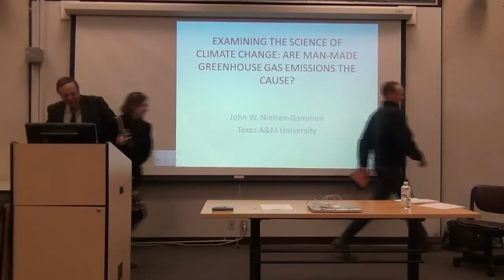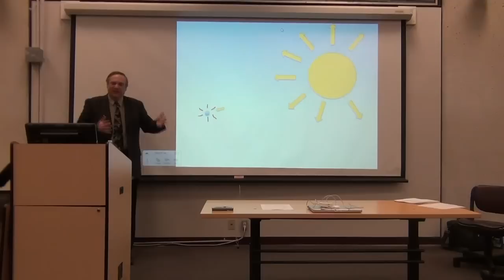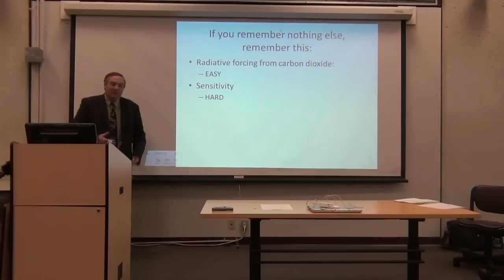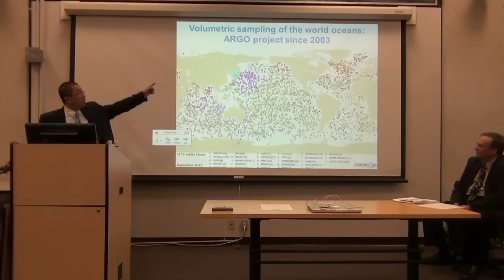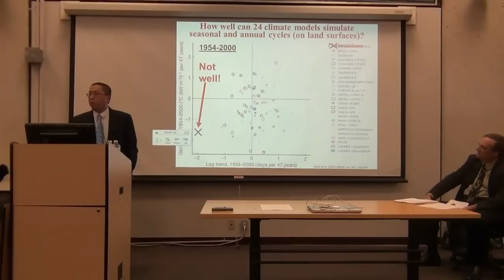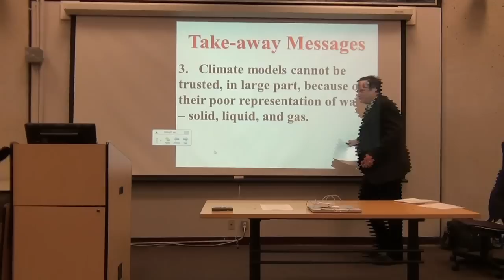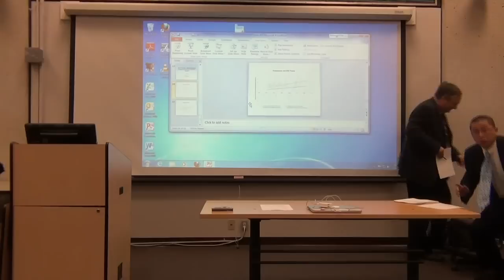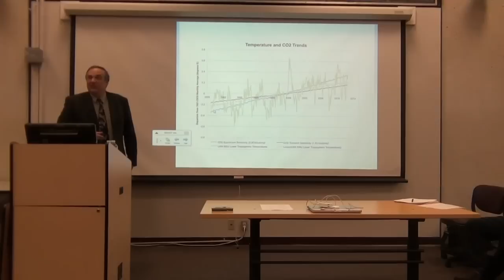Experts Debate Climate Change Science & Effect of Man Made GHG Emissions at the UHLC on 2/28/13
Dr. John Nielsen-Gammon- State Climatologist for Texas and Regents Prof. at Texas A&M, and Dr. Willie Soon- Astrophysicist at the Harvard-Smithsonian Center for Astrophysics, conduct a dueling presentation on the science of climate change. This is a joint event put on by the UHLC's Environmental & Energy Law Society and Federalist Society and is moderated by law student Michael Quirke.